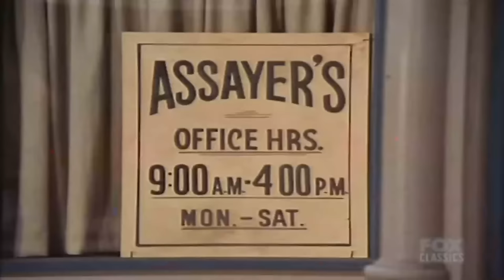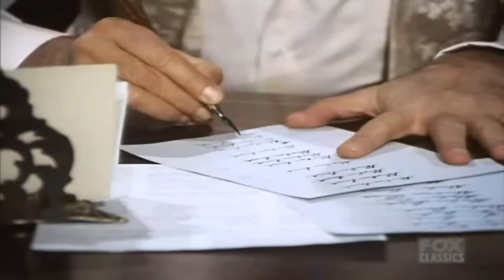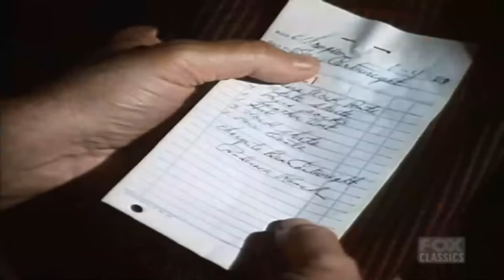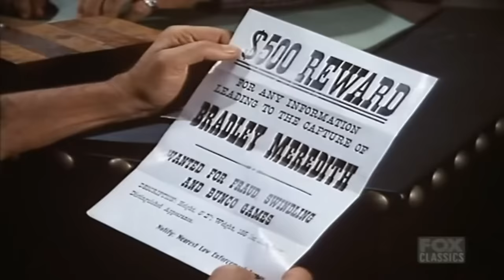Bonanza - A Question Of Strength - Best Western Cowboy HD Movie Full Episode TV Series 2024